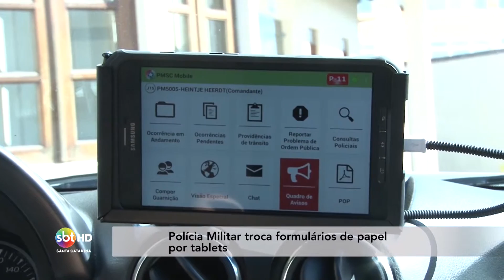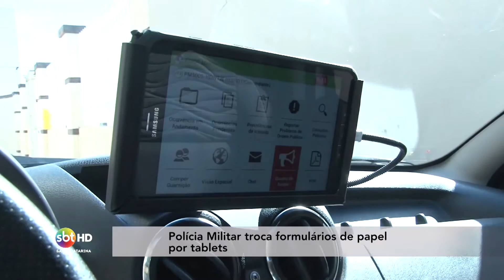Polícia Militar troca formulários de papel por tablets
Polícia Militar aderiu à modernidade para diminuir a burocracia. Um projeto que começou em Balneário Camboriú acabou de chegar no Vale do Itajaí.